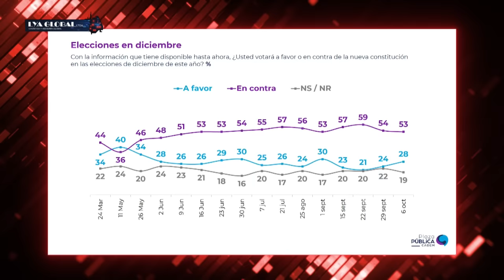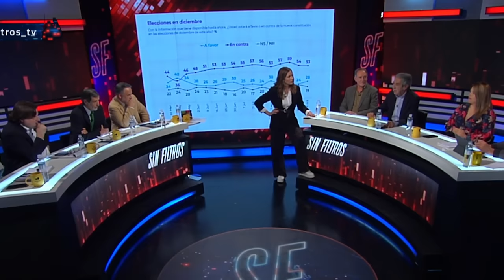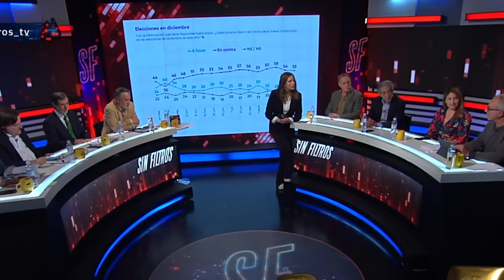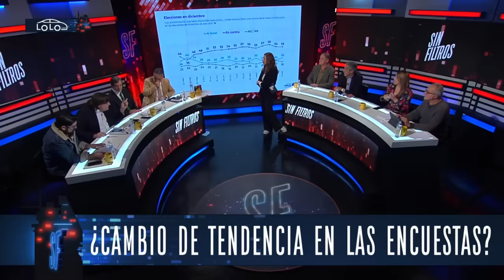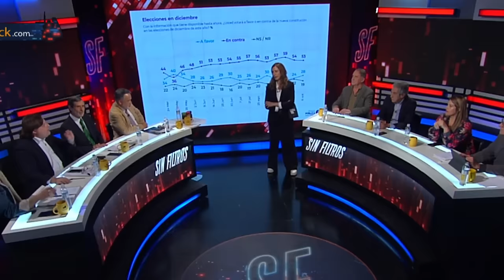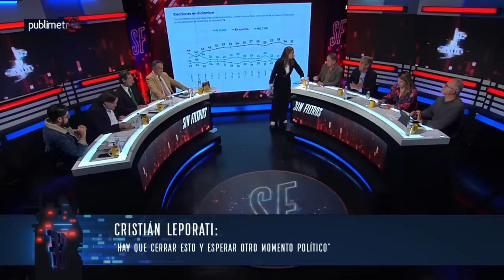KAST VA POR EL APRUEBO a NUEVA CONSTITUCIÓN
¡Alta tensión! 🔥 En el episodio de hoy los panelistas: Francisco Orrego, Cristian Leporati, Gabriel Alemparte, Paz Suarez, Luis Palma, Jorge Tarud, Aldo Duque y Eduardo Artes analizan y debaten la contingencia. 🇨🇱 Prepárate para un acalorado cruce de ideas.

¿Estás listo/a para un debate con alta tensión? 🥊 Nuestros panelistas desgranan los temas más importantes del día: José Antonio Kast, líder del Partido Republicano, anunció su apoyo a la nueva propuesta constitucional que se someterá a votación el 17 de diciembre. A través de Twitter, destacó que la propuesta es un "buen proyecto para Chile". Kast enfatizó la necesidad de "jugársela" por las convicciones, instando a otros políticos a tomar posición. Mencionó que el nuevo proyecto establece bases para abordar desafíos económicos y de seguridad. A pesar de ciertos rumores, el presidente Boric ya ha indicado que no se consideraría un nuevo proceso constituyente en su mandato. Kast insta a la ciudadanía a liderar el proceso y a los políticos a apoyar desde una posición secundaria.